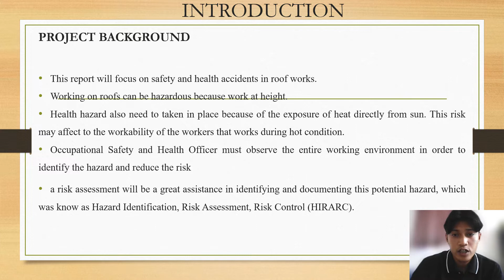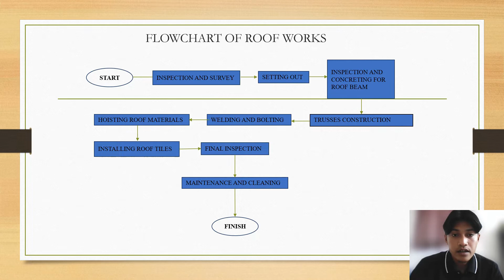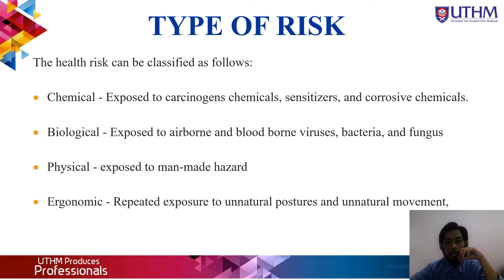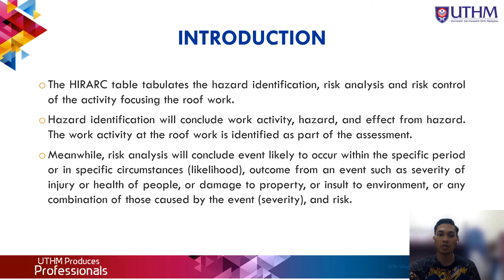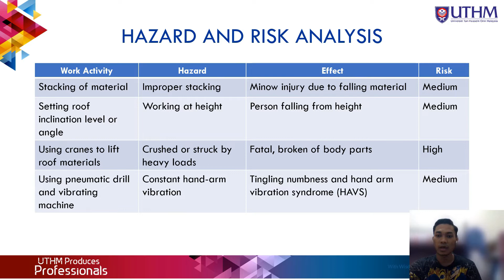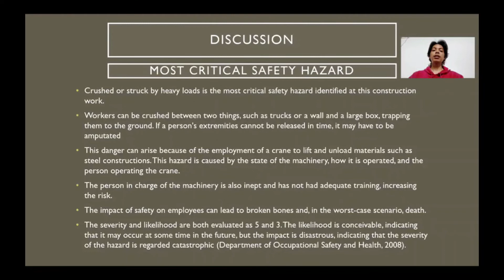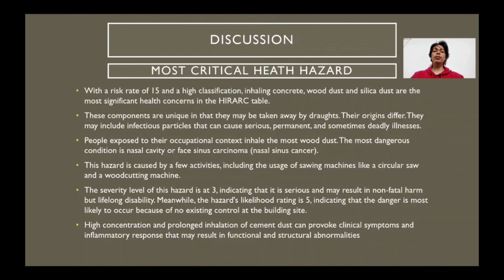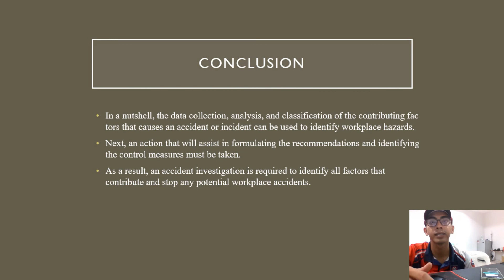ROOF WORK HAZARD (GROUP 6, SECTION 1) (OCCUPATIONAL SAFETY AND HEALTH, BFC43502)